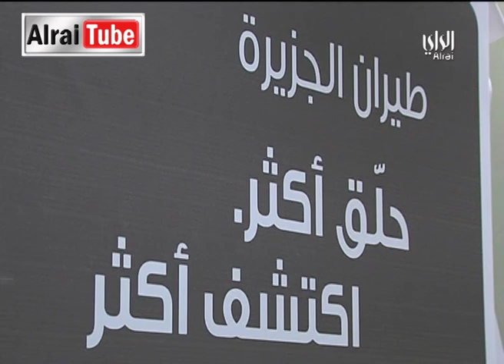تقرير عن تسلم طيران الجزيرة الطائرة 15 .....إعداد سميرة عبدالله